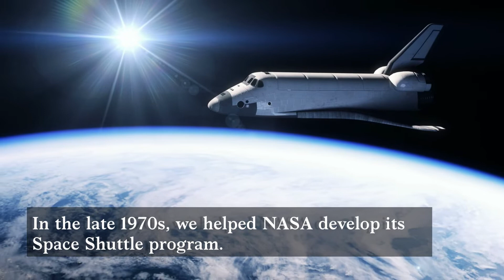As we salute the Apollo 11 moon landing, a look back at McKinsey’s work with NASA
McKinsey has had the privilege to work with NASA from the dawn of the space age through the launch of the Space Shuttle program.